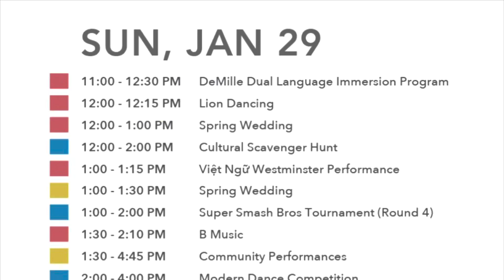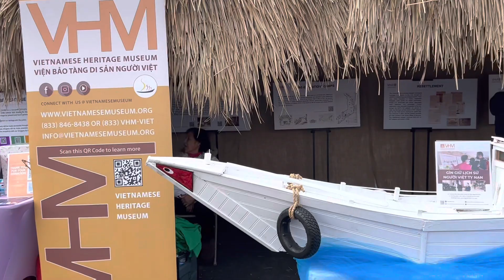💐6. Đám cưới Xuân / Spring wedding / UVSA Tết Festival